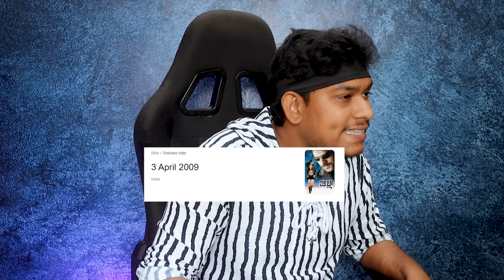புண்படுத்திட்டே இருக்கீங்களேடா😭💔 Dubbed Songs Troll | Funniest Lyrics | Tamil Dubbed Movies | Telugu